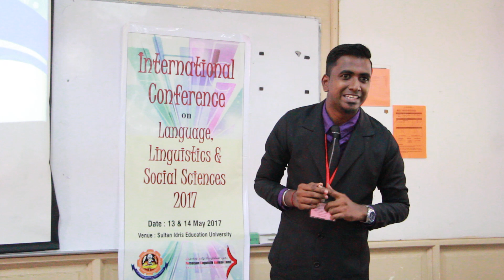மலேசிய தமிழ்ப்பள்ளியில் தர அடைவு சீரமைக்கப்பட்ட தமிழ்மொழி கலைத்திட்ட அமைப்பு